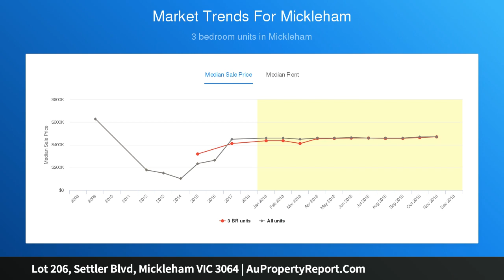Lot 206, Settler Blvd, Mickleham VIC 3064 | AuPropertyReport.Com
Lot 206, Settler Blvd, Mickleham VIC 3064
Property Type: residential land
Awesome Size Land Ready To Build On